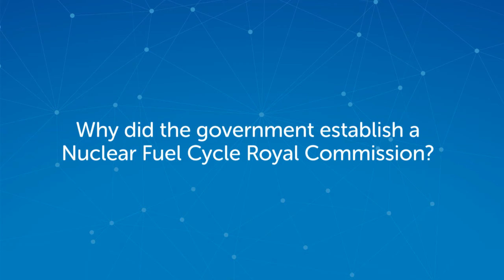nuclear?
Do you know the facts about future opportunities for South Australia in the nuclear fuel cycle? Find out more in the Nuclear Fuel Cycle Royal Commission’s Report. Be clear on the facts and have yoursaynuclear.